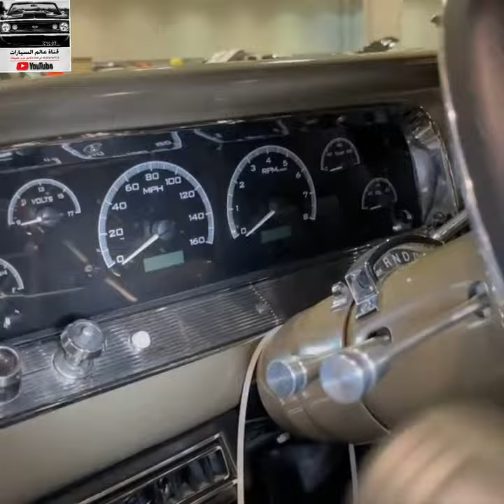C10 ..1965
⛔ حتى نخدمك بشكل اسرع ارسل صورة المقطع الى صاحب القناة واتس اب :
اشتراكك🏷وتفعيل🔔دعم للقناة👍✅
👈للطلب و الاستفسار اكثر على حسابنا بالانستقرام :

 safqa_auctions@

✅ ادعمنا بالإشتراك وتفعيل الجرس 🔔 والنشر لمشاهدة عروضنا القادمة
تلقرام القناة :
📌📑 بعض التفاصيل :
نا مجموعة من سيارات مزاد هذا الاسبوع

🖍في حالة رغبة في المزايدة على سيارة يتطلب تامين مسترجع في حال لم يتم الشراء
.التامين مابين ٥-١٥ الف ريال  ويختلف على بعض السيارات بحكم السعر

..هذا المزاد ياخذ نسبة من المشتري 10% من قيمة السيارة

..بعدها يوجد شحن داخلي ودولي وعمولة . وتشمل عمولة الفحص والشراء. وكذلك التخليص هنا بامريكا واصل الميناء بالخليج لمعرفة التكاليف والدخول في المزاد يرجاء التواصل

millionaires#

00:00 ✅ المقدمة
00:04 ✅ البداية